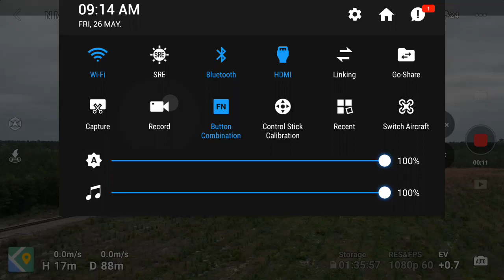(🚂)-[HQ]-Norfolk-Southern-29-F-24 – Blanton, Georgia – Friday-May-26, 2023-©-2023.wmv-(🚂)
(💎) – |Milepost – 161G|Blanton, Georgia|
(💎) – |Friday|May-26, 2023|@|09:14:54-AM-EDT|
(💎) – |A.A.R-Marker
(💎) – |Origination|Norfolk-Southern's-Lander's-Yard – Chicago, IL|
(💎) – |Termination|Florida-East-Coast's-Bowden-Yard – Jacksonville, FL|
(💎) – |Operation|Daily|
(💎) – |Cargo|Intermodal|
(💎) – |NS's-Georgia-Division|GS&F-Subdivision|Valdosta-District|

(💎) – |Locomotive-Consist|
(💎) – |UnionPacific8793 – EMD-SD70ACe
(💎) – |NorfolkSouthern4633 – Rebuilt-GE-AC44C6M